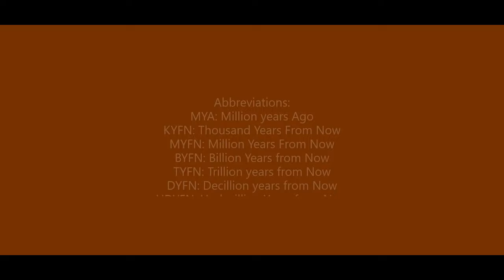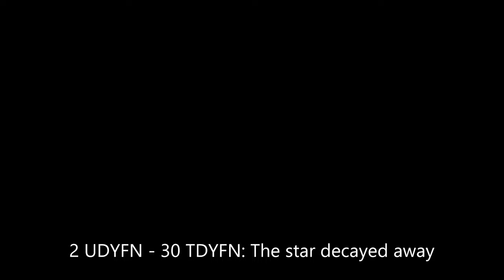History and Future of Castor | Version 2 (in Planetballs)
Remade after 3 months of making the original teaser